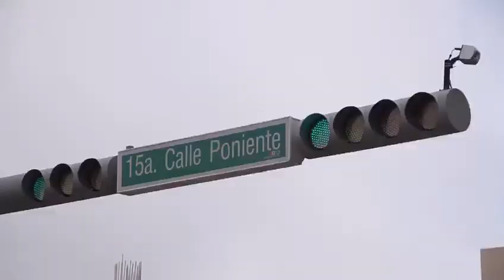Por una Cultura de Respeto, No te Manches.